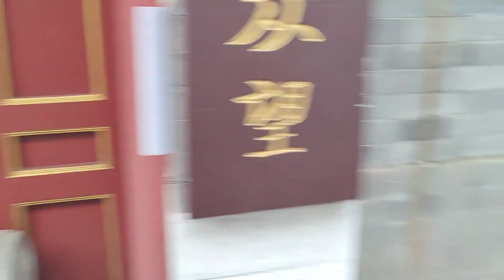兰兰喜欢和大家聊天，可有人不喜欢，说了什么？让我很不理解